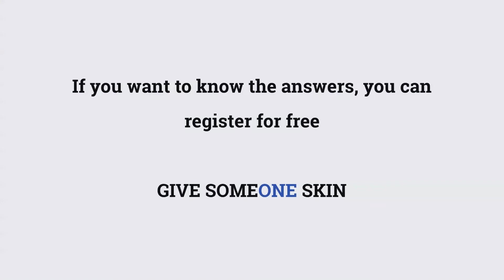People ask in Skin Science Solidarity Event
We are ready to know all skin science topics. Are you?